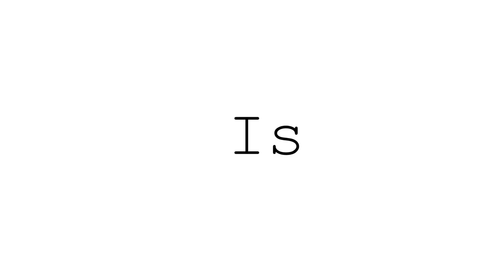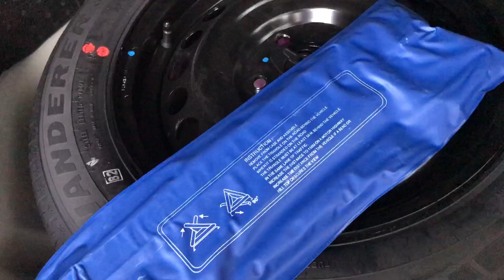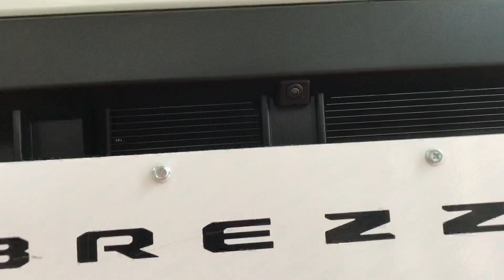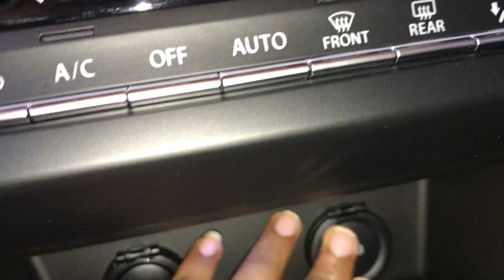New Maruti Suzuki Brezza Facelift zxi+ MT Review || World of Shubham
*Must Read*

THIS VIDEO IS ONLY FOR THE PURPOSE OF EDUCATION. WE ARE JUST PROVIDING MARKET INFORMATION. WE ARE NOT PROMOTING OR DEFAMING ANY BRAND IN ANY WAY.